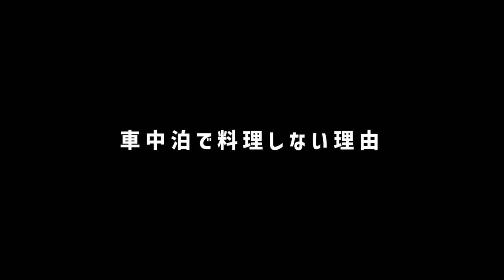新キャンプギア「7品」を拝見！フクさんと初めての２人ソロキャンプ【おじキャン】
今回は初めての試み。
サダさんフクさんとやっているおじキャンですが、フクさんと2人でのキャンプです。
出会って4年くらいは経ちますが、初めて2人きりになったらどんな感じなのか？
結構リアルな感じなのが撮れた気がします（笑）

パーゴワークストレイルポット